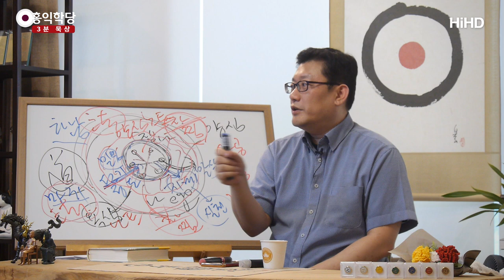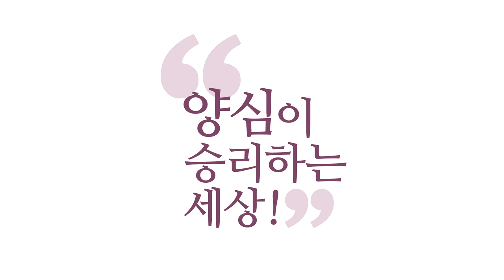[3분 묵상] 천국이 장난입니까 _홍익학당.윤홍식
(180808 수낮대담) 기독교에서 '칭의(稱義)'라고 하는 게
성령이 내 안에서 안 사라질 때가 와요.
그러면 내가 의로운 존재가 되었다,
하나님 소속이 되었다고 그러면은
그게 영주권 있고 시민권 있죠?
그거 한번 비교해보자고요.
영주권은 나온 겁니다.

그런데 칭의해서 성화까지 가면 하나님의 뜻까지 알아요.
사랑, 정의, 예절, 성실, 몰입, 지혜까지 알게 되면
여러분은 진짜 시민권 나온 거랑 똑같습니다.
그러면 그게 1지 보살이요.
사실은 그때부터 이게 필요해요.
시민권 갖고 어떻게 살아가는가,
천국에서 어떻게 살 것인가.

그런데 천국이 다른 데 가는 게 아니에요.
지금 여기 살고 있는데 다른 나라 가는 걸로
제가 예를 들었지만 몸은 여기 살고 있는데
여러분 영혼은 천국 생활을 하고 있다니까요, 지금.
이 기적을 살아서 체험 못 하신다!
죽은 뒤에 갑자기 어떻게 돼요? 살아서 내내 안 됐는데.
이해되세요?

살아서 한 번도 안 해본 짓을 죽어서 어떻게 해요?
천국을 어떻게 가요?
천국에 천국 시민권이 없는데, 천국 법도 모르고.
거기 어떻게 살아가는지도 모르는 분이
내내 마귀 자녀로 살다가 왜 죽은 뒤
갑자기 천국으로 갑니까?

십일조 했으니까, 저 교회 내가 지어서,
뭐 이런 식의 이유를 댈 거예요? 씨알도 안 먹힐 소리죠.
예수님이 그랬어요. "귀신 쫓고 병 고치고 별짓 다 해봐라,
주여 주여 해봐라. 하나님 뜻대로 살지 않는 사람,
즉 천국의 법대로 살지 않는 사람은
천국에 들어갈 수가 없다." 즉 시민권이 나오지 않는다.
이 얘기를 누가 해야 하는데 왜 안 하시는지 아세요?
신도 줄까 봐 못하는 거예요.

열심히 십일조 냈는데 "십일조 부질없습니다." 그러면
다음 달부터 끊길 거 아닙니까? 그래서 말을 못 해요, 차마.
말을 하고 싶어도 말을 못 하는 목사님도 계실 거예요.
진짜 이 얘기해야 되는데,
이 얘기하면 내가 쫓겨날 것 같고, 우리 교회 망할 것 같고.
지금 대출금도 갚아야 되는데,
아주 현실적인 고뇌입니다.

이 교회 짓느라 빌린 거 대출.
은행, 다 교회에서 대출해 가요. 어마어마합니다.
교회가 무소유를 주장하면서
그렇게 그렇게 대출 많이 당겨가요.
교회 망하면 큰일 나요, 한국 경제에 위기가 와요.
이 정도라는 거 아셔야 돼요.
뭔가 잘못됐죠?

불교도 잘못됐지만 다른 종교들도 지금 심각해요.
본 취지랑 너무 멀어졌어요.
그래서 제가 이런 얘기를 하는 거예요.
스스로 자정작용이 안 되는 거 같으니까요.
요즘, 유튜브, 공중파 이런 거보다 유튜브 많이 보십니다.
요즘 연일 기사화되더라고요.

문제는 유튜브 안에는 별 쓰레기 같은 콘텐츠부터
아주 양질의 콘텐츠까지 정말 다양하다는 거예요.
그것을 읽어내시는 건 또 여러분 책임이 되는 거예요.
그러니까 제가 이런 양심 얘기 안 할 수가 있습니까?
깨어서 내 에고에 자명하다고
그냥 거기 가서 '좋아요' 달고
막 "깨어있는 시민을 드디어 만났다." 이러지 마시라고요.

"드디어 내 인생의 답을 만났다."
쉽게 그렇게 허락하지 마시고, 저희 것도 포함해서.
스스로 중심을 잡아야
우리가 이런 많은 다양한 정보를 접했을 때,
그게 내 양심을 살찌우지 내 욕심을 살찌우지 않게 될 것이다.
마귀의 자녀로 사는 게 아니라 하나님의 자녀로 사는 것을
그 정보들이 도울 것이다.
이런 취지에서 말씀드리는 겁니다.